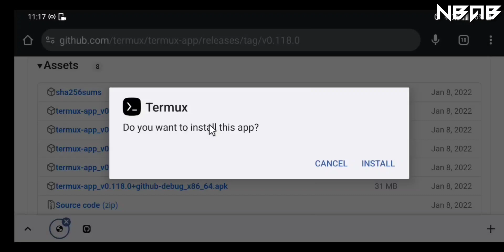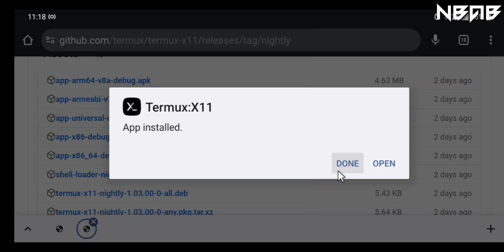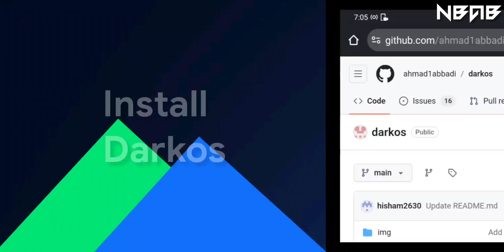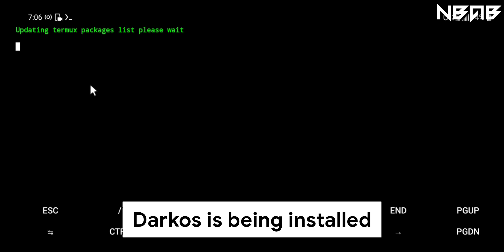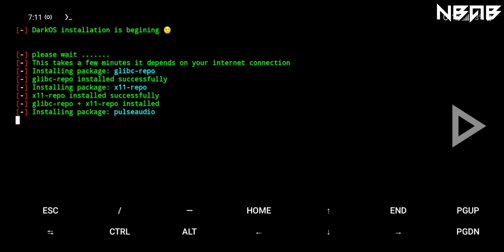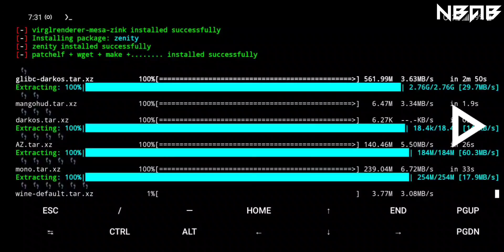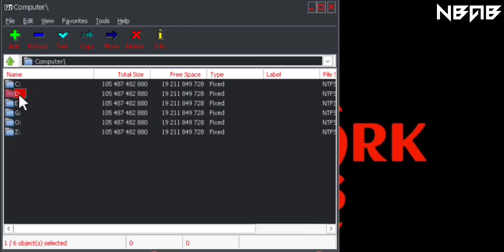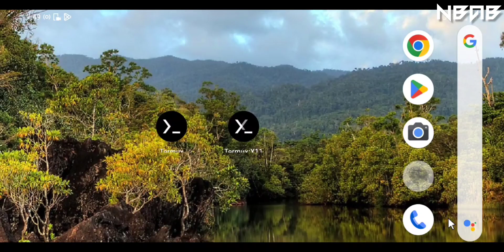How to run exe and play PC games on Android phones with Darkos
📱An Bui app: Not available

📻 Some other information:

Darkos is a project designed to run Windows x86_64 applications and games in Termux native GLIBC. It utilizes Box86 and Box64 to run Wine on android.